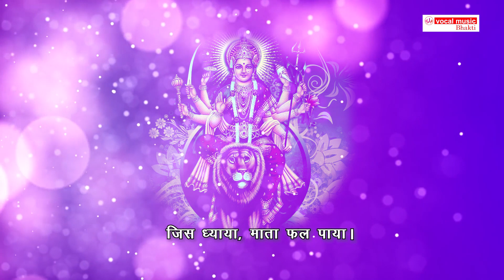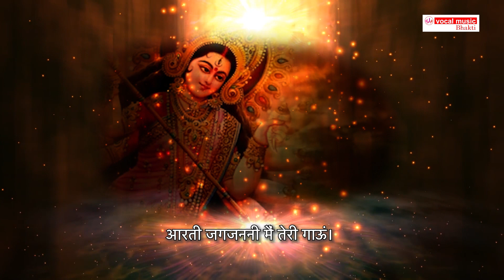आपके सारे कष्ट दूर करे आरती जगजननी की | Aarti jagjanani ki _ Durga Aarti || Mata ki Aarti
भक्तों के सारे कष्ट दूर करे आरती जगजननी की | Aarti jagjanani ki _ Durga Aarti || Mata ki

Aarti Jag Janani Teri Gaaun
Durga Maa Aarti
Aarti Jag Janani Main Teri Gaun

Title- jag janani aarti
Singer- Himanshu Yadav
Music-  Sandy Singh

People also search for this:-

aarti jag janani main teri, arti jag janani mein teri gaun, aarti jag janani main teri gaon,
aarti jag janani main teri gaun, aarti jag janani, aarti jag janani teri gaun, aarti jag janni,
aarti teri jag janani, aarti jag janani me teri gau, arti jag janni, आरती जगजननी मैं तेरी गाऊं,
Aarti Jag Janani Main Teri Gaun HD Video, devi maa ki aarti, durga aarti, navratri special,
mata bhajan, Aarti Jag Janani Teri Gau, bhajan, mata, aarti, mata aarti,